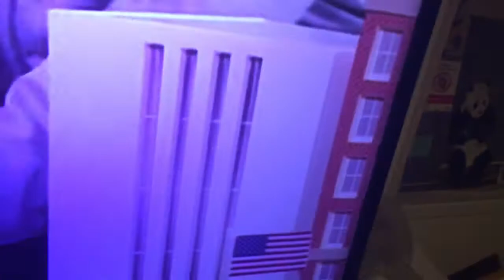JFK Mandela Effect Residue 4 in The Car